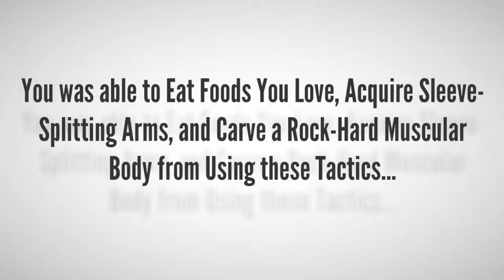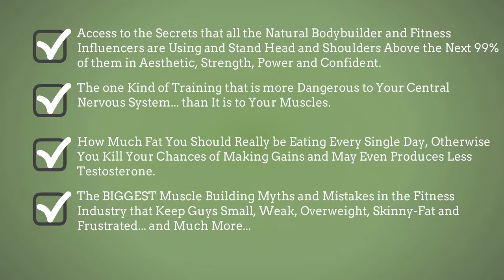RDS Physique Building Program - How to Build Muscle Like Greek Gods?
Increased muscle size, get body in shape without the use of steroids or performance enhancing drugs… Eating everything you love while still growing muscle, sculpting your body like Greek Gods… are the desire of every bodybuilder.
But it seems impossible with the training methods and diet you are using. Do you have any problems in these issues?
1. You may feel suffocated because if confusion with nutrition and dieting…
2. Felt stressed and worried about eating boring foods every 2 or 3 hours…
3. Falling apart from a sub optimal training program…
4. Totally confused as to why you didn't see results you wanted. And you wonder what was you doing wrong?
5. When you sat down you felt your fat rolls pile up. You were fluffy, pudgy and depressed…
If you encounter any of these problems. Don’t worry.
You are about to discover the best way to build an aesthetic body Zeus himself would rival. You were able to eat food you love, acquire sleeve-splitting arms, and carve a rock-hard muscular body from using RDS Physique Building Program…
This is a program was designed to help those who desire to get muscle like the Greek gods.
In this program, you will…
1. Get access to the secrets that all the natural bodybuilders and fitness influencers are using and stand head and shoulders above the next 99% of them in aesthetics, strength, power and confidence…
2. How to maximize muscle stimulus for traffic-stopping muscular development and aesthetics…
3. The one exercise program you’ll ever need that will have your biceps and triceps bursting the sleeves of your shirt.
4. How much fat you should really be eating every single day, otherwise you kill your chances of making gains and may even produce less testosterone.
5. The biggest muscle building myths and mistakes in the fitness industry that keep guys small, week, overweight, skinny-fat and frustrated… and much more…
You can read more detail about The RDS Physique Building Program